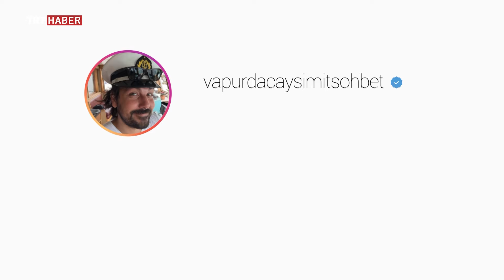Vapurda Çay Simit Sohbet 137. Bölüm - Vedat Sakman